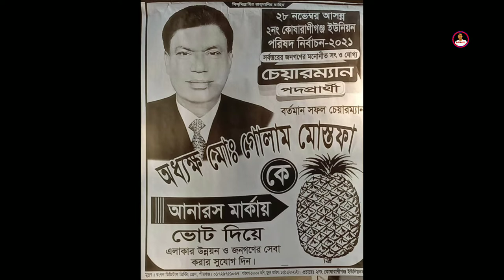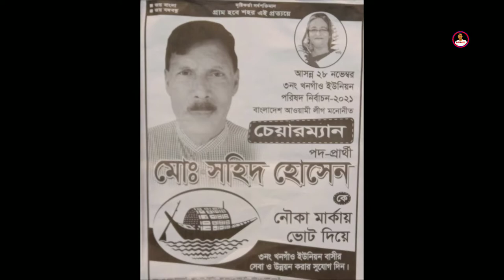হাজারো জনতার ভালবাসায় সিক্ত ঠাকুরগাঁও জেলার ১ম নারী ইউপি চেয়ারম্যান হিমু | Social Work TV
হাজারো জনতার ভালবাসায় সিক্ত ঠাকুরগাঁও জেলার ১ম নারী ইউপি চেয়ারম্যান হিমু | UP Election | Social Work TV

ঠাকুরগাঁওয়ের পীরগঞ্জ উপজেলার ১০টি ইউনিয়নের ৭ টিতে আওয়ামী লীগের (নৌকা) প্রার্থী ও ৩ টিতে স্বতন্ত্র প্রার্থী জয়ী হয়েছেন। রবিবার (২৮ নভেম্বর) সকাল ৮ টায় ভোট গ্রহণ শুরু হয় এবং বিরতিহীনভাবে বিকাল ৪ টায় শেষ হয়। রাত ১০ টার পর বেসরকারিভাবে ফলাফল ঘোষণা করে সংশ্লিষ্ট উপজেলা নির্বাচন অফিস।
উক্ত উপজেলার ৩ নং খনগাঁও ইউনিয়নে ফলাফল ঘোষণাকে কেন্দ্র করে সহিংসতায় ৪ জন নিহত হয়েছেন এবং অপর ১ জন গুরুতর হয়েছেন।
জানা যায়, পীরগঞ্জ উপজেলার ১০টি ইউনিয়নে চেয়ারম্যান পদে ৫১ জন প্রার্থী প্রতিদ্বন্দ্বিতা করেন। ১০ ইউনিয়নে ৯০ ওয়ার্ডের ভোটকেন্দ্রে ভোট অনুষ্ঠিত হয়। উপজেলার মোট ভোটার সংখ্যা ১ লক্ষ ৭১ হাজার ৯১১ জন।
নির্বাচন অফিস সূত্রে প্রাপ্ত ফলাফল অনুযায়ী, পীরগঞ্জ উপজেলার ১ নং ভোমরাদহ ইউনিয়নে নৌকার প্রার্থী হিটলার হক, ২ নং কোষারাণীগঞ্জ ইউনিয়নে স্বতন্ত্র প্রার্থী আধ্যক্ষ গোলাম মোস্তফা, ৩ নং খনগাঁও ইউনিয়নে নৌকার প্রার্থী সহিদ হোসেন, ৫ নং সৈয়দপুর ইউনিয়নে নৌকার প্রার্থী বিবেকানন্দ রায় নিমাই, ৬ নং পীরগঞ্জ ইউনিয়নে স্বতন্ত্র প্রার্থী মোখলেসুর রহমান চৌধুরী, ৭ নং হাজীপুর ইউনিয়নে নৌকার প্রার্থী আলহাজ্জ জয়নাল আবেদীন, ৮ নং দৌলতপুর ইউনিয়নে নৌকার প্রার্থী সনাতন চন্দ্র রায়, ৯ নং সেনগাঁও ইউনিয়নে স্বতন্ত্র প্রার্থী সাইদুর রহমান, ১০ নং জাবরহাট ইউনিয়নে নৌকার প্রার্থী জিয়াউর রহমান জিয়া এবং ১১ নং বৈরচুনা ইউনিয়নে নৌকার প্রার্থী টেলিনা সরকার হিমু জয়লাভ করেন।
নবনির্বাচিত চেয়ারম্যান টেলিনা সরকার হিমুকে ২৯ নভেম্বর, সোমবার রাতে ১১ নং বৈরচুনা ইউনিয়নের জনগণ গণ-সম্ভর্ধনা দেন। উক্ত গণ-সম্ভর্ধনা অনুষ্ঠানে হিমুর প্রতি হাজারো জনতার ভালোবাসা ও প্রাণের উচ্ছাস দেখা যায়।
উল্লেখ থাকে যে, এর আগে হিমুর স্বামী, পীরগঞ্জ উপজেলা যুব লীগের সাবেক সাধারণ সম্পাদক নূরে আলম সিদ্দিকী দুলাল পরপর দুইবার চেয়ারম্যান পদে ১১ নং বৈরচুনা ইউনিয়ন পরিষদ নির্বাচনে প্রতিদন্ধিতা করে হেরে যান। গত ২২ জানুয়ারী ২০২০ হৃদরোগে নূরে আলম সিদ্দিকী দুলালের অকাল মৃত্যু হয়। পরে ২৮ নভেম্বর ২০২১ তৃতীয় ধাপের ইউনিয়ন পরিষদ নির্বাচনে এলাকার জনগণের চাপে মরহুম নূরে আলম সিদ্দিকী দুলালের স্ত্রী টেলিনা সরকার হিমু নৌকা প্রতিক পেয়ে চেয়ারম্যান প্রার্থী হয়ে ৪ হাজারেরও অধিক ভোটের ব্যবধানে জয়লাভ করে ঠাকুরগাঁও জেলার প্রথম নারী ইউনিয়ন পরিষদ চেয়ারম্যান হওয়ার গৌরব অর্জন করেন।